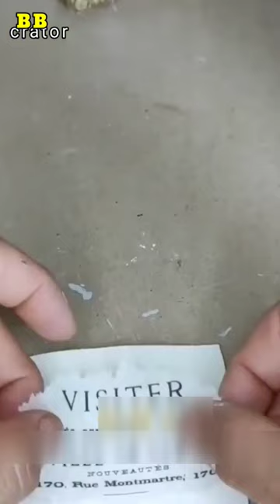cenematic basket meking idea 🤫🥰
Tutorial on how to make a lantern lamp from an ice cream stick, how to make it easy with only:
- Glue gun
- Cable
- Plug
- Hanging switch
- E14 fittings
- E14 lamp
- Double-sided

For how to make it, please watch the video until it's finished

Greetings creative!!techreview

videos:
50 of the